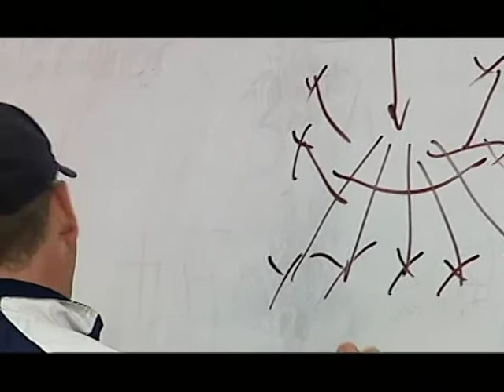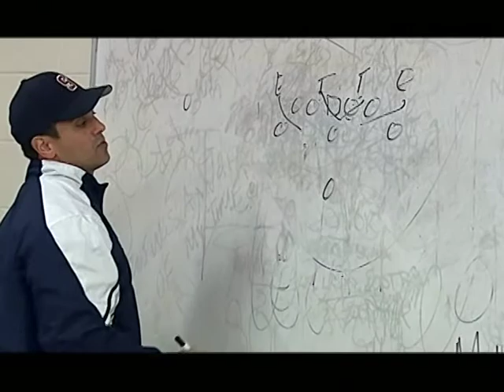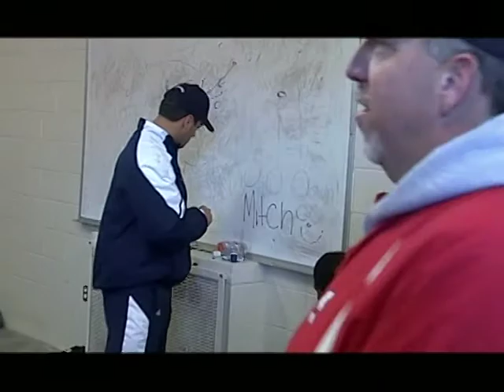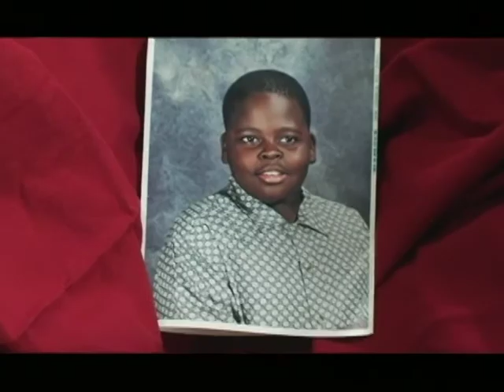SHS Highlander Football 2008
Somerville Highlander Football 2008 Highlight Video